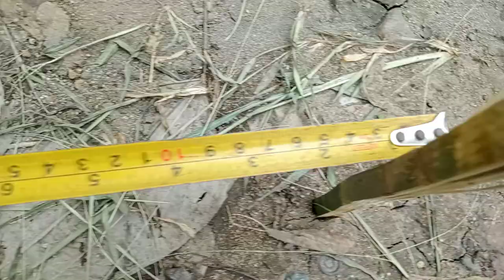SARANGANI TEAM MIZUKI EXPLORATION (KRIS SNIPER)